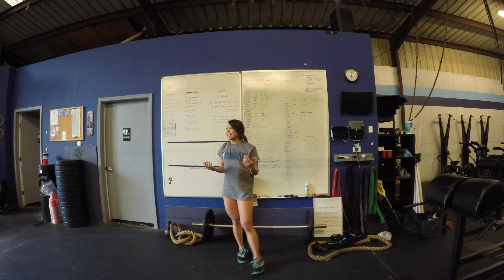Back in the Box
First 2 days back after the crossfit open. Time to start reevaluating my training and focus on becoming a better me.